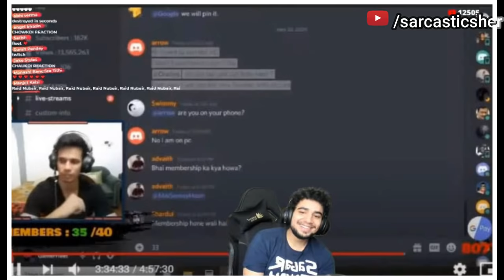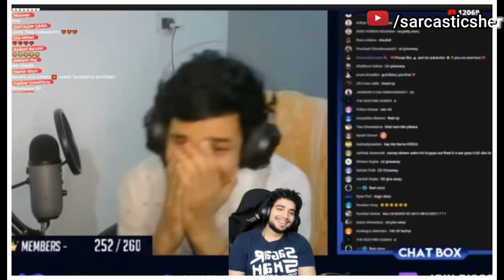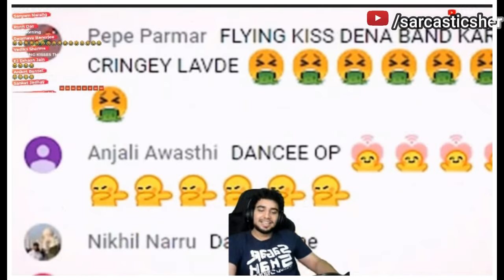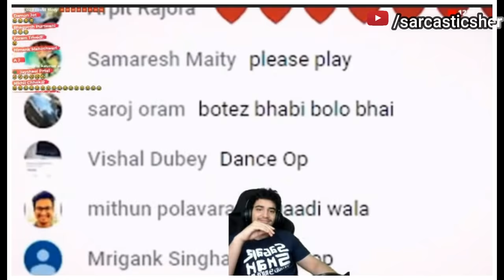Reacted to My "Samay - Gamerfleet Friendship" Video + Call to Fleet ❤️ | Part 3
This Was My First Video..
Really Glad He Reacted on This❤️
and That Phone Call to GamerFleet..

My Other Edits -

This is Sarcastic sher signing OFF..